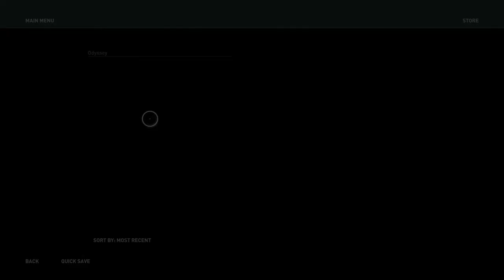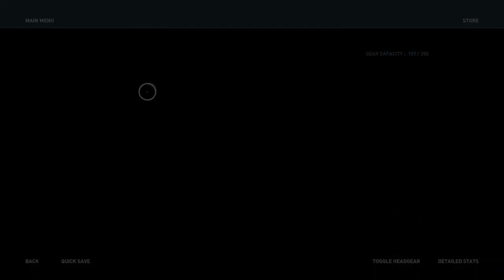I Finally Found My Father We Gotta Talk Pater - Assassin's Creed® Odyssey Part 4 Gameplay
Come with Kassandra As she meets her father but then her father tell her some very shocking news come watch to find out what happened.